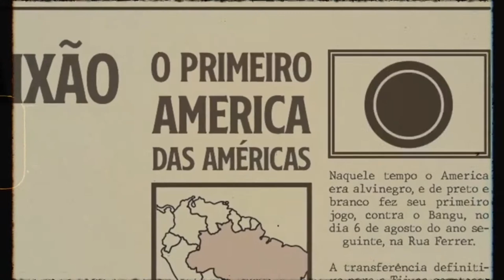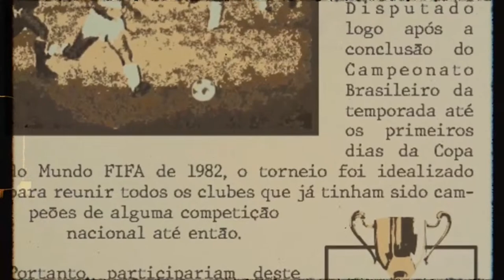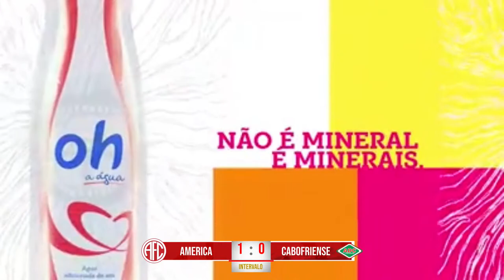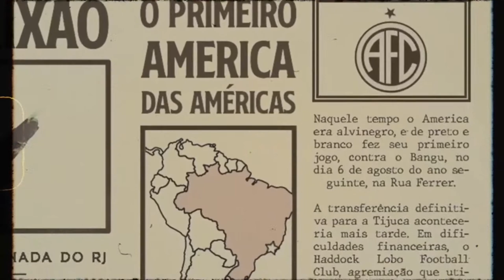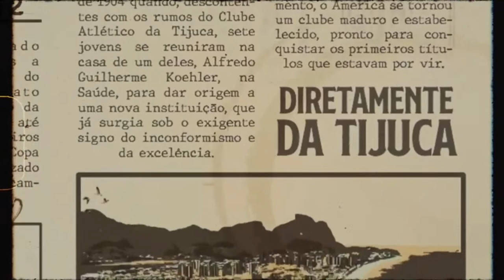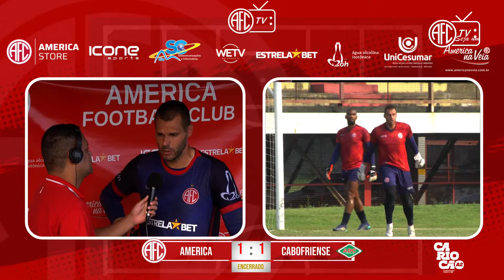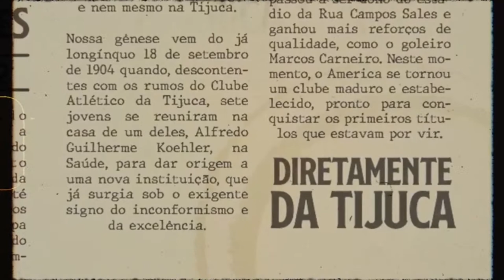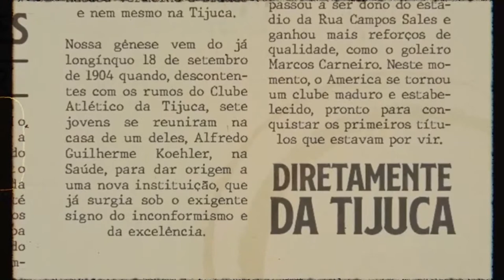CAMPEONATO CARIOCA / SÉRIE A2 - AMERICA x CABOFRIENSE